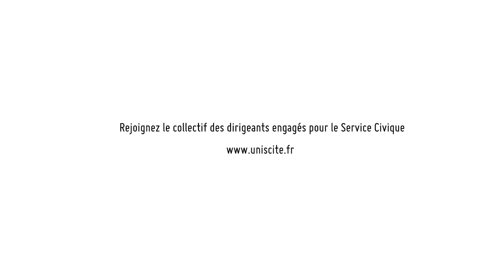Hugues Du Jeu Directeur général délégué, Malakoff Médéric soutient le Service Civique